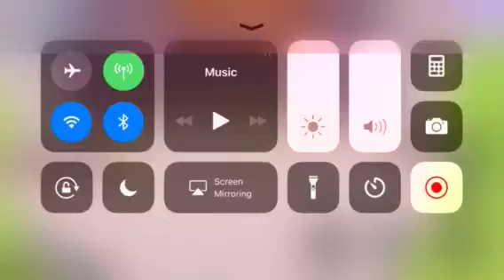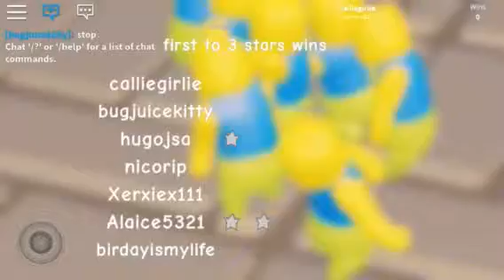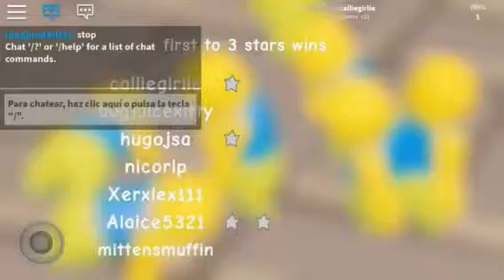Holden plays Floppy Fighters